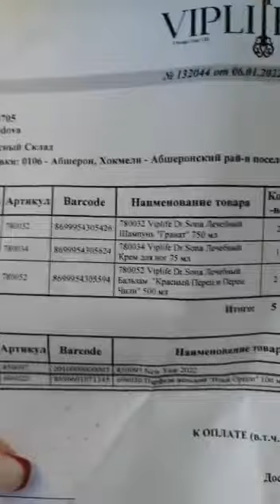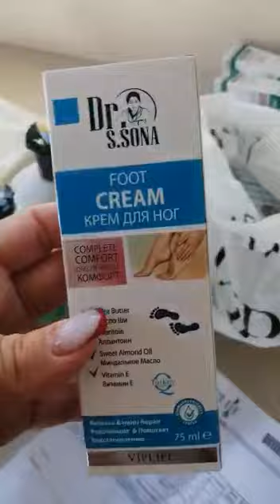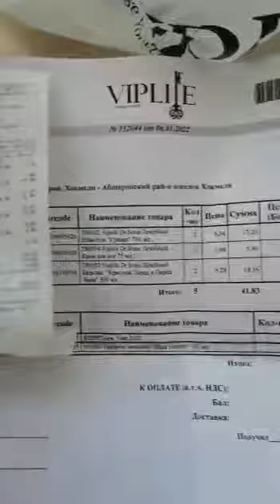Viplife - da yeniliklər bitmir👍viplifespidersweb